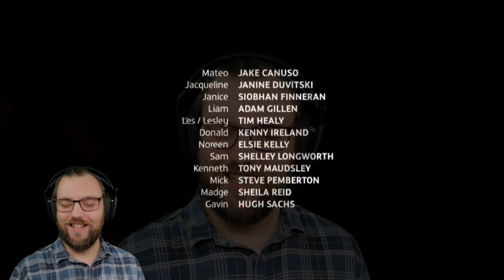Kevin Reacts to Benidorm S5E5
Hello everyone! My name is Kevin, I am a Geek and you are watching Kevin the Geek.

Join me in the sunny Costa Blanca as we travel to Benidorm to see the shenanigans people get up to when they are on holiday